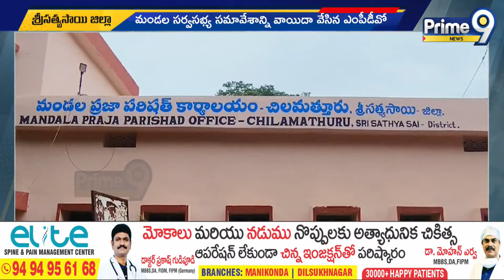వైసీపీకి బిగ్ షాక్.. టీడీపీలోకి వైసీపీ ఎంపీటీసీలు | Big Shock To YS Jagan | Prime9 News